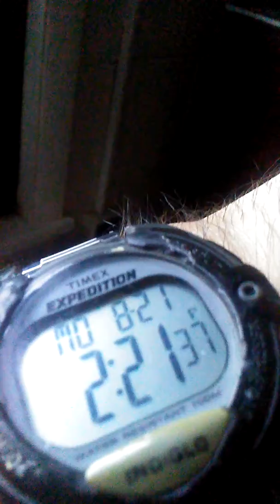Eclipse2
DURING the Eclipse!